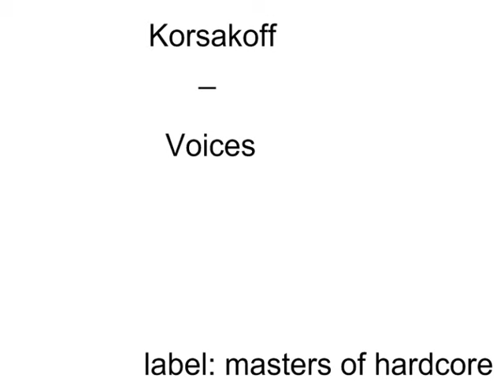korsakoff - voices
label: masters of hardcore